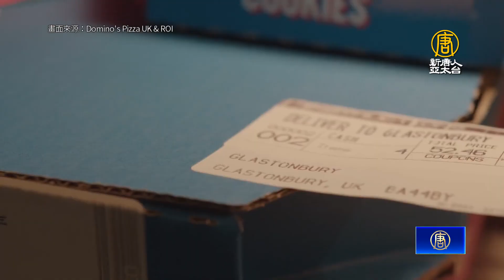噴射飛行外送員！英國音樂節成功送達披薩